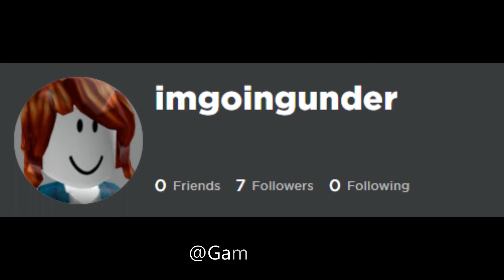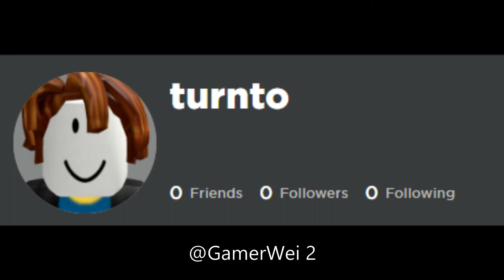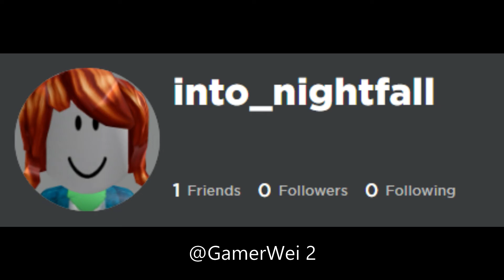"Someone You Loved" but the lyrics are Roblox Usernames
lyrics for someone you loved with roblox usernames. all of the lyrics are made with roblox usernames.

Someone You Loved by Lewis Capaldi.